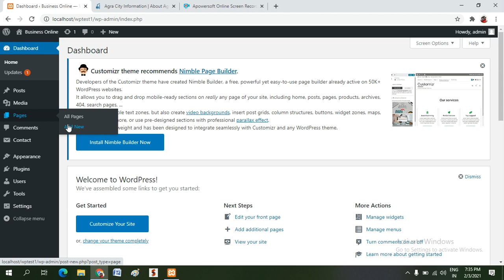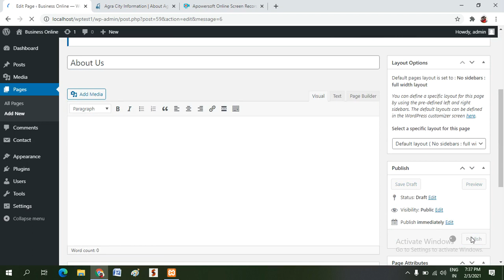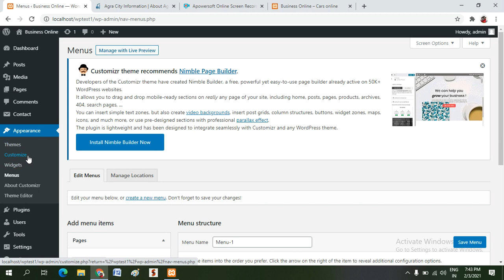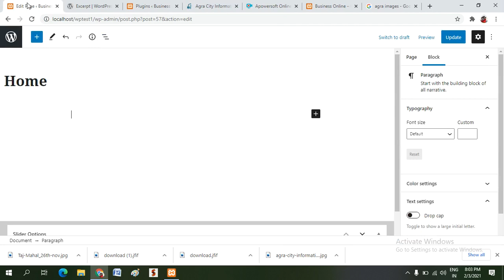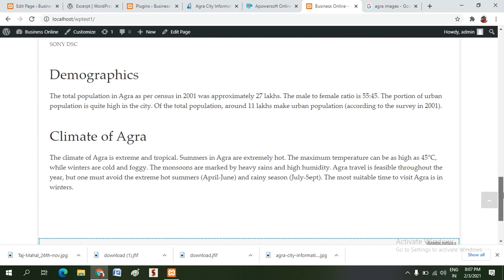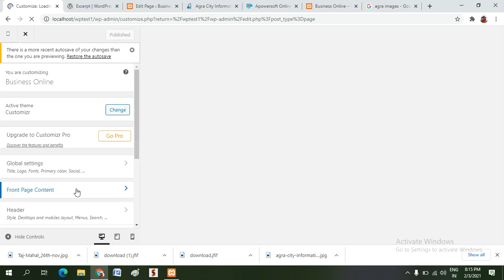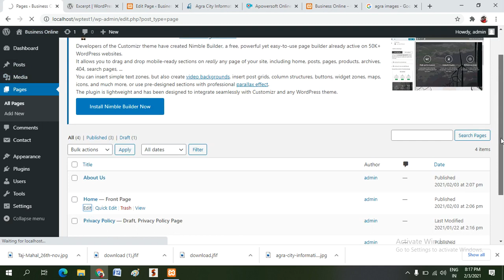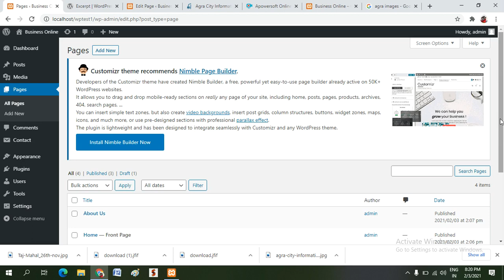How to work on WordPress Pages | WordPress Tutorials for Beginners| Abhilash Saxena| Tutorial-4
This video is all about creation of Dynamic pages on WordPress applicable on all themes, specially designed for Theme Customizr.
Step by Step Description for Page Creation with page content and adding pages in Main Menu.
My channel contains video related to computer learning like working on google Forms, Website Development on WordPress either on localhost or in online with Free domain, Learning on creation of online shopping sites, learning on various Plugins of WordPress, Static and dynamic website creation, More knowldge is provided for beginners in computer field.